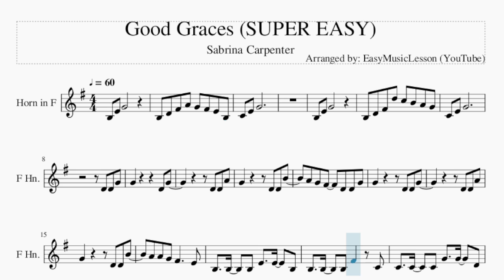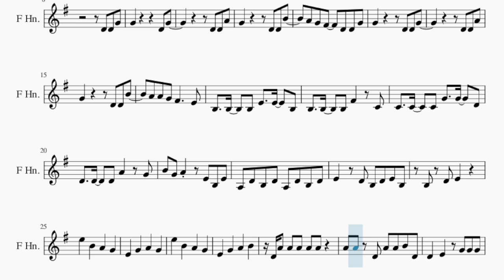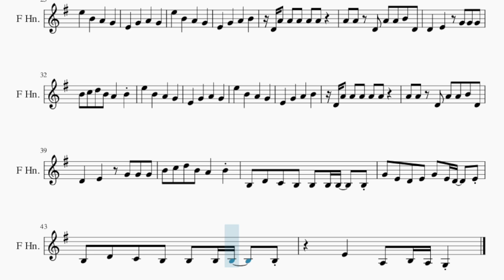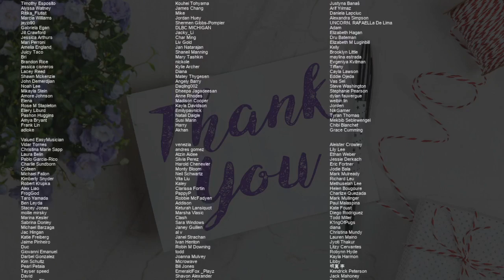SUPER EASY Horn Sheet Music: How to play Good Graces by Sabrina Carpenter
Comment and let us know how the videos have helped you. It keeps us going! :)Here is a sheet music/tab video on the song Good Graces (SUPER EASY) by Sabrina Carpenter on the horn. A horn sheet music arrangement which is transposed to notes that are easily played by horn, for the song Good Graces (SUPER EASY) by Sabrina Carpenter.

EasyMusicLesson2 teaches you to play the your favorite instrument, through well-arranged sheet music so that you too can learn how to play Good Graces (SUPER EASY) by Sabrina Carpenter on the horn as fast as you can. A horn sheet music with backing tracks to help your play the song better.

Chords of Horn arrangement:
F Maj 7   E Min 7   A Min 7   D Min 7   D Min 7   E Min 7   F Maj 7
E Min 7   A Min 7   D Min 7   F Maj 7   E Min 7   A Min 7   D Min 7
D Min 7   E Min 7   F Maj 7   E Min 7   A Min 7   D Min 7   E Dom 7
D Min 7   E Min 7   F Maj 7   E Min 7   A Min 7   D Min 7   B Min 7 b5
E Dom 7   F Maj 7   E Min 7   A Min 7   D Min 7   D Min 7   E Min 7
F Maj 7   E Min 7   A Min 7   D Min 7   B Min 7 b5   E Dom 7
F Maj 7   E Dom 7   A Min 7

Melody notes of Horn:
B3 D4 F#4 A4 G4 F#4 E4 B3
B3 D4 F#4 D5 C5 B4 A4 G4
G4       D4 D4 B4
A4 G4 F#4   D4 D4 G4
A4 A4 G4 F#4     E4
B3   B3   B3 E4   E4   B3
B3   B3   B3 F#4   C4
C4   C4   C4 G4   G4   D4
D4   D4   D4 A4   G4
B4 G4 A4   E4 B3 E4
A3 D4 B3 D4 A3 D4 B3 D4
E4   D4 B3 D4 E4 B3
D4 A4 A4 A4 A4 A4
A4 A4 D4 A4 A4 B4 D4
D4   E4   G4 G4 G4
B4 C5 D5 B4 A4   B4
B3 D4 C4 B3 B3 B3 B3   B3
G4 E4 D4 E4 G4 E4 D4   E4
E4   A3 B3 A3 G3